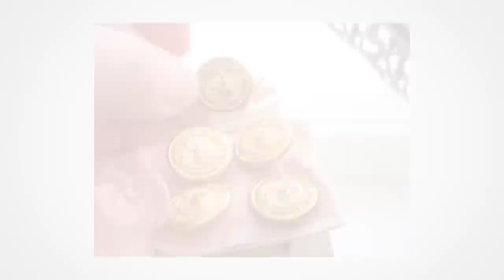How To Wear A Blazer Jacket With Jeans | Matching Mens Blazers With Denim Video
- Click Here to claim your FREE 47 page eBook “7 Deadly Style Sins”

Are you ready to up your style? Click here for the BEST style course on the planet!